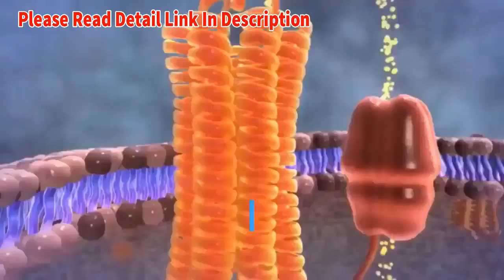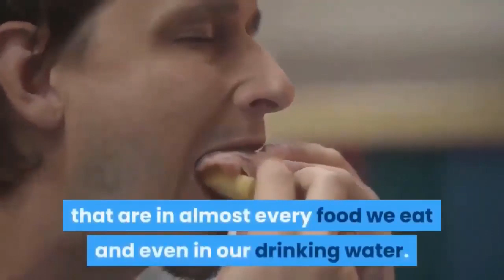Leptitox Reviews Really Work-Leptitox Lose Fat 100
Leptitox reviews: How it helps you lose weight and is it worth it?
Losing weight is important , and not simply because you’d want to suit in those jeans. the maximum amount as we support losing weight for fashion or beauty choices, we also want you to think about losing weight as a neighborhood of weight management to manage your health and wellness.

There is little question that beauty comes altogether shapes and sizes; however, obesity may be a dangerous disease which will cause serious health consequences afterward . Being overweight puts you in jeopardy of health conditions and surges your chances of getting a attack at a young age. it's also the explanation for high vital sign , and in some cases, it can even cause cancer.

Being obese has its challenges. there's a reason why you are feeling tired all the time. Having unnecessary weight on your body is causing you to feel worn-out once you even walk for five minutes. Even the tiny act of learning a pen from the ground causes you to desire you deserve a vacation for doing the deed. If you're employed for extended hours, the probabilities are that you simply head home far more tired and drained out than your co-workers, and therefore the reason is none aside from your obesity.

Leptitox Reviews Really Work
You don’t even got to lose 100 pounds, just getting your weight fit consistent with your weight and height can improve your overall health and provides you far more energy and vitality to enjoy the events of lifestyle . Not only that, weight loss can enable you to witness an improved lifestyle and supply you with greater confidence, promote better sleep and assist you be a neighborhood of vigorous social life.
Leptitox Reviews
I get it, you don’t have the patience to travel to the gym a day , but want to reduce . But none of this is often possible if you don’t have the proper products to assist in your journey of weight loss.

I have had the prospect of trying out one among the foremost popular supplements that claim to assist you reduce weight, really fast, known has Leptitox. Here’s my honest Leptitox reviews after trying it out personally.

So without further ado, let’s dive in
What exactly is Leptitox?
Leptitox may be a dietary supplement that helps you reduce by decreasing leptin resistance inside your body. It also converses the natural baseline of your body and resets the hypothalamus. As a result, your body can control the fat and traverse any unnecessary fat that's causing health problems. It works on your body to supply a herbal solution and make a robust barrier between preventable fat and your body.

Leptitox Reviews:
It is a completely herbal product that has quite 22 nutrients to supply you with power and energy throughout the day. It delivers the proper aid and making your weight loss journey easier and pain-free. If you’re thinking of it as a magic pill, then be assured that it's not. it's merely a nutritional supplement that breaks your enzymes and provides the proper nutrients for your body to start out working correctly to drop extra weight and makes sure that your body mass is precisely consistent with your height.